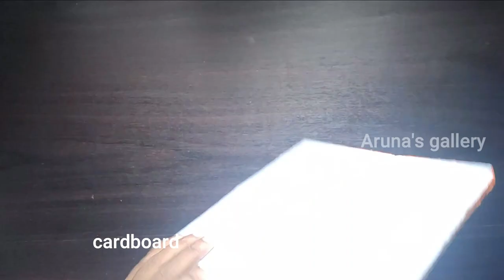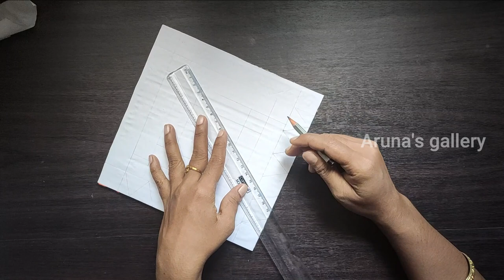Wall Hanging making | 3D outliner art | Best Home decorating idea| Handmade gift| 3D outliner craft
Hi Friends
This is my new video Colourful wall hanging making using 3d outliner. You can make and gift this to your loving one.
It is a best and simple last time gift making idea. It won't take more time to make. so try this and sent your comments. Hope you all enjoy this video.

acrylic art
3d outliner craft idea
Home decorating diy
mirror work art
Craft with mirror
easy diy
Beautiful handmade gift making
beautiful wall hanging making